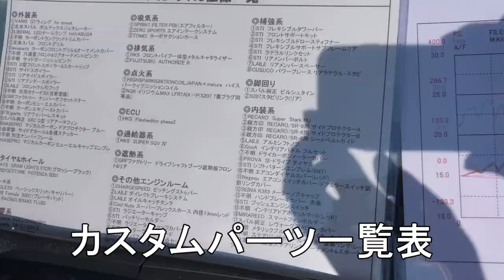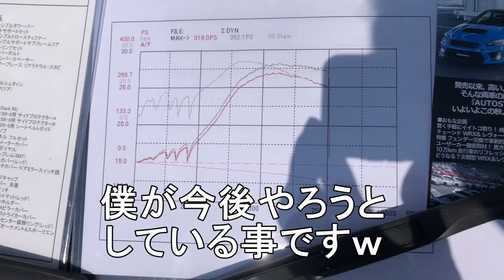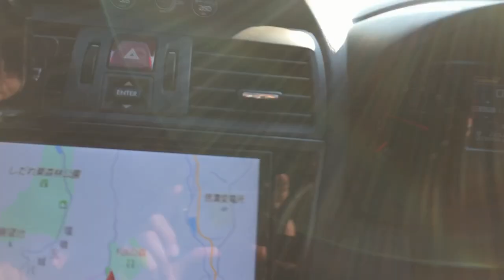第３回全国VA/VM長野オフINチロルの森 行ってきました！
今回は念願の全国オフに行ってきました
最高に楽しかったです
そして動画見てますと
みなさんの声をかけていただいて光栄です
お友達もたくさん増えました
ほんの一部始終ですが全国オフの模様を
車両紹介を少ししています。